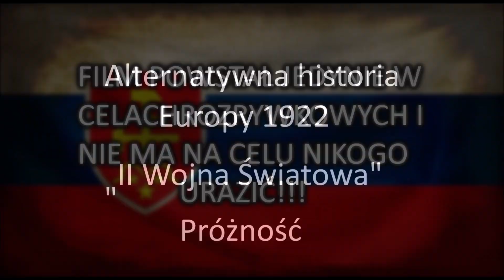Alternatywna Historia Europy 1922 Collab by Pajonk Próżność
1.Battlefield V Legacy Theme Soundtrack - Classic Battlefield [OST]
2.Really Slow Motion - Zero Tolerance (Epic Hybrid Action)
3.Twelve Titans Music - Exogenesis (Epic Dramatic Action Trailer Music)
4.Really Slow Motion - Momentum (Epic Mysterious Atmospheric Thriller)
5.Really Slow Motion  Giant Apes - Six Feet Over (Epic Powerful Dark Heroic Action)
6.Really Slow Motion  Epic North - Scimitar (Epic Hybrid Action)
7.Really Slow Motion - They Will Break You (Epic Dramatic Choral Orchestral)
8.ReallySlowMotion Music - Your God Is Dead (Epic Massive Majestic CHoral Action)
9.Sons of Pythagoras - Dark World (Trailer Mix - Epic Massive Dark Action)
10.Really Slow Motion  Giant Apes - Consumed (Epic Dark Hybrid)

Chciałbym również podziękować mojej ekipie z Świętego Zakonu Mapperskiemu gdyby nie oni nie powstał by ten film to tyle co miałem do powiedzenia ELO

Pozdrowienia dla Germanica

Pozdrowienia dla Koksa

Pozdrowienia dla Pajonka

Pozdrowienia dla Szosta

Pozdrowienia dla Kakashiego

Dziękuje że byliście tu ze mną...